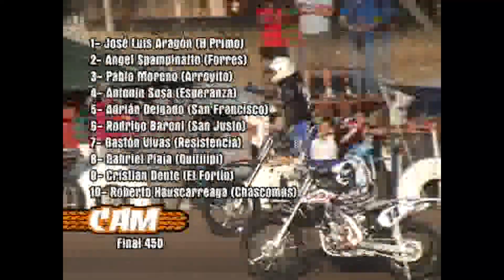San Guillermo 2013 CAM Final 450 Internacional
9° Fecha Campeonato 2013 del Certamen Argentino de Motociclismo - Circuito "Ilmar Lione" de San Guillermo, Santa Fe.-